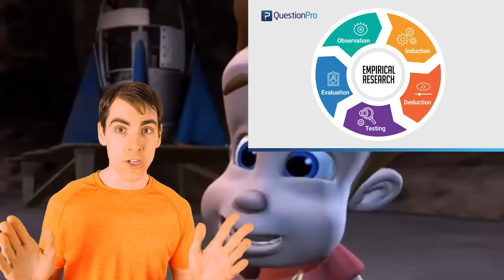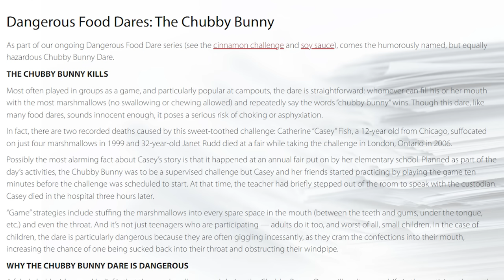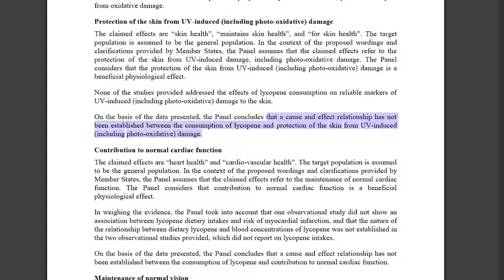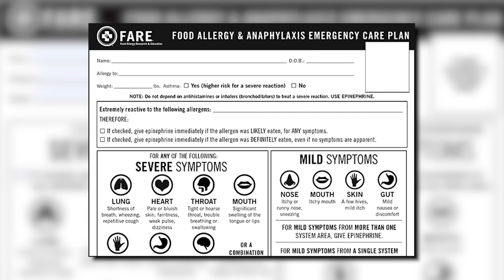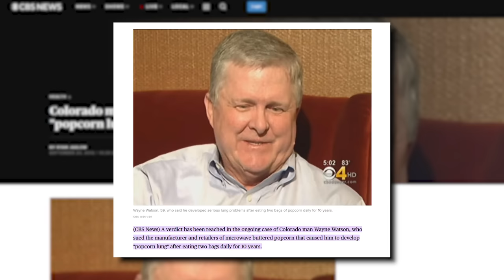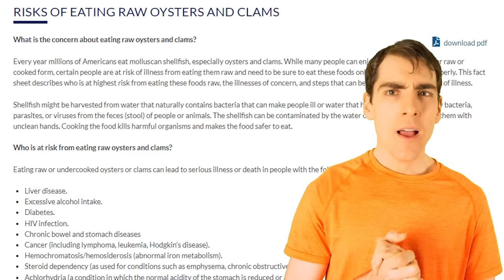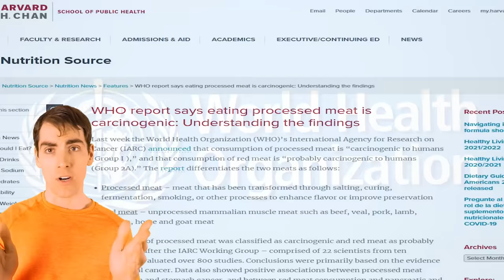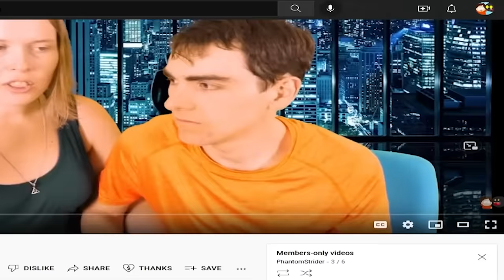The 10 Most Dangerous Foods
Howdy! Listing what I consider foods that have a bit of danger to them 😄